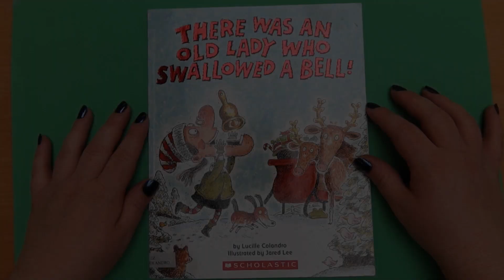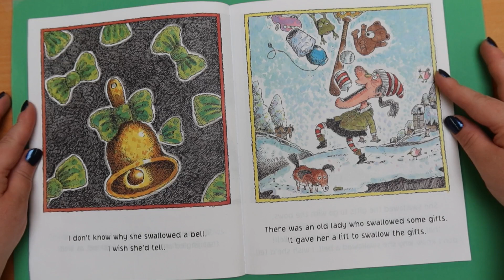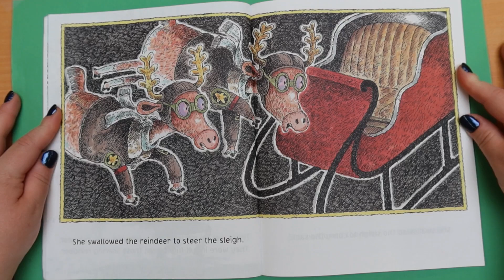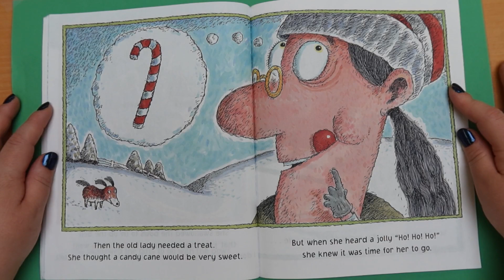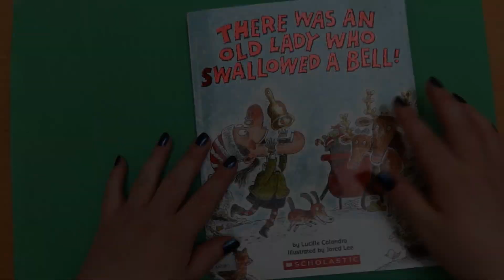Holiday Story Time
Join us as we read ‘There Was An Old Lady Who Swallowed A Bell!’ by Lucille Colandro.

Please join us in our craft video as we make a Reindeer Paper Ball.